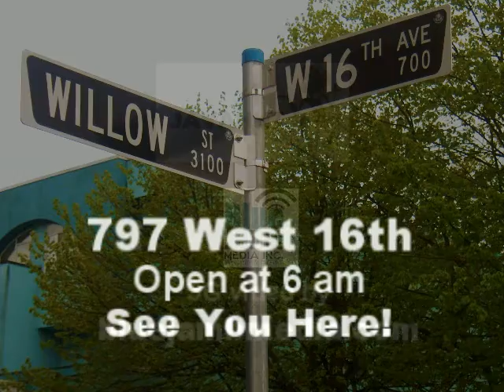Java Hut - Vancouver.mov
A promotional 3G video for Java Hut Cafe in Vancouver BC.  Ads to be sent to cell phones within 50 meter radius of cafe.